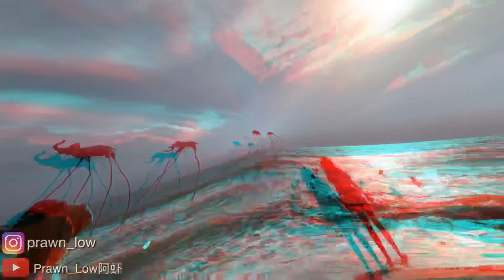越南 富国岛之旅 4天3夜 带你们走进富国岛景点 坐世界最长缆车 海星沙滩看海星 水上乐园以及夜市等等 不要错过噢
🏝富国岛phu quoc
【4天3夜 旅游攻略】

✈️机票来回RM493（2人）
🧳RM100 20kg行李*Share
✈️Klia2 ➡️ phu quoc【1小时20分左右】
⏰马来西亚与越南时差 (越南时间慢 1小时)
🚗Texi从机场➡️酒店 530,000VND 跟Grab的价钱差不了多少（酒店偏远比较贵）
🚐包车服务One Day Tour(12小时)1,200,000VND (选择自己要去的地点，前一晚跟司机沟通好行程）
☎️电话卡➡️Vinaphone（唯一一个小档口在机场Exit门口右手边）有三个配套选择：
1)250,000VND 2gb 超过变 normal speed  可以share data ✅ （我们选择这个）
2)300,000VND 5gb ,超过会 charge ,可与share data
3)300,000VND unlimited data but cannot share data

Day1️⃣
🏨入住 Gold Cost Resort
🛏️Double Room With Pool View ( 2晚 RM503 )

📌酒店提供了免费设施（kayak，骑脚车，脚踏船）在酒店的沙滩玩 还有划船🚣‍♀️游泳🏊‍♀️，最后浪漫🍽晚餐了好好休息。
📌因为到酒店就已经下午了， 原本打算去海星沙滩先，可是司机不建议傍晚去 因为路难走 很快就天黑，也比较危险 而且⭐️海星是要早上大太阳才会出来嗮日光浴😆

Day2️⃣
⭐️Starfish Beach海星沙灘
📍Rach vem,Phu quoc,Kien giang

🏰Vinpearl Land phu quoc 門票500,000VND
📍Ganh Dau,Phu quoc,Kien giang
⌚️营业时间 9am-9.30pm
🗄Locker 20,000 一個
🧺bath towel 30,000 一件
🐬2pm唯一一場海豚表演
🧜‍♀️美人鱼show（水族馆）11am/3pm
⛲️音乐喷泉show 7pm （6,7,8月会有多一场8pm）

🍢Night Market Hon Thom逛逛吃晚餐後回酒店休息

📌去海星建议租车去 租摩托车的话 路途遥远路也不好走 都是黄泥路 凹凸不平 手机也没有网路（像我们遇到下雨 海水骯臟 比較難看到海星  运气真的不是很好 但还有看到一些⭐️海星群 看海星的最佳天气是需要早上大🌞太陽 风平浪静的時候才會比較看的清晰哦😄）
📌Vinpearl Land的话建議先到水上樂園了在去玩戶外游樂園
📌Night Market有很多摊位都是卖海鲜 喜欢吃海鲜的朋友 绝对不可以错过哪里的食物哦👍

Day3️⃣
🏨入住Mercury Phu Quoc resort
🛏️Deluxe king room (1晚 RM265）

🚠Sunworld Hon Thom
📍Hon Thom departure terminal-sunworld hon Thom natural park
🎫缆车票150,000VND per person

🗿Sunset Sanato 网红打卡景点
📍Dương Tơ, Phu Quoc, Kien Giang 92000, Vietnam
🎫 门票 70,000 per person （weekdays）
      100,000 per person ( holiday/weekend)
      Free for children under 130cm

📌向Mercury 酒店订了包车 4小时530000VND 如果超出时间的话以每公里来计算费用 4小时我们去了Sunworld 坐世界最长跨海🚠缆车到另一个岛的🏖海边走走 水上活动由于风浪太大 所以没有开放 在那还有一个大的水上乐园还在建筑中 2小时逛完Sunworld
📌sunworld 和 vinpearl land有提供免费接驳车 但是在指定地点和时间上车 所以你们可以询问你们选择的酒店索取这些资料哦
📌Sunset Sanato也是必来景点之一 这里还有很多漂亮景点让大家拍照打卡
📌拍照完毕回酒店休息后才叫Grab载我们去附近的地方吃晚餐

Day4️⃣
富国岛返回马来西亚

💵总花费
total ： RM2600左右【4天3夜 *2个人】

拍摄器材⬇️
Iphone xs max
osmo pocket